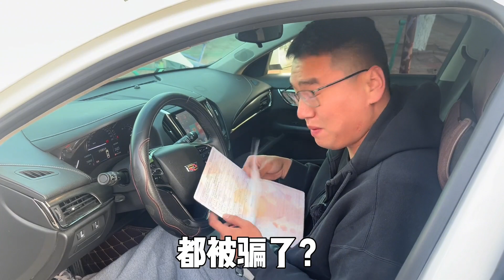赔惨了的凯迪拉克ATS，二手还能卖多少钱？车商多少钱收